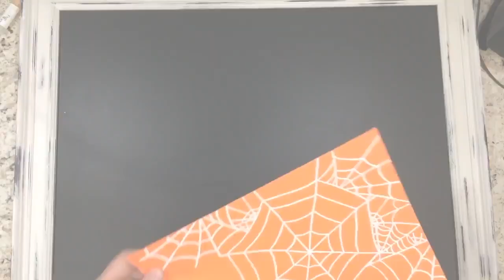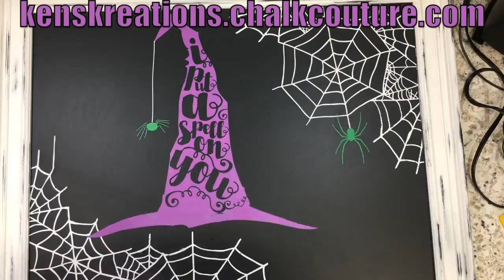Chalk Couture - Hocus Pocus Board